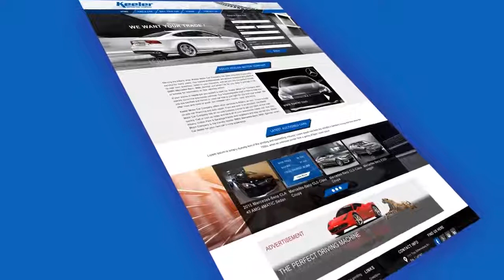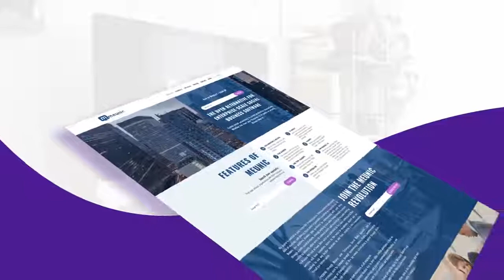Web Application Design and Development - Spaculus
Take a look at a small sampling  of our website development portfolio.